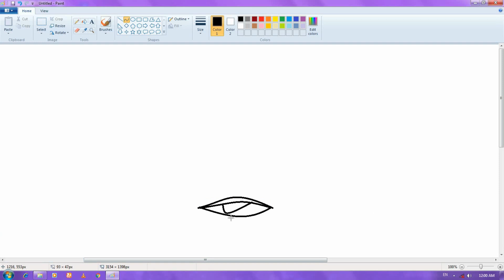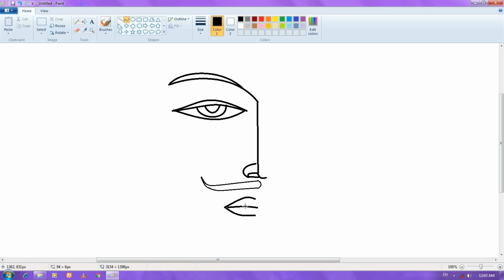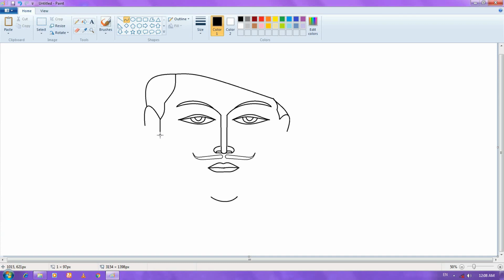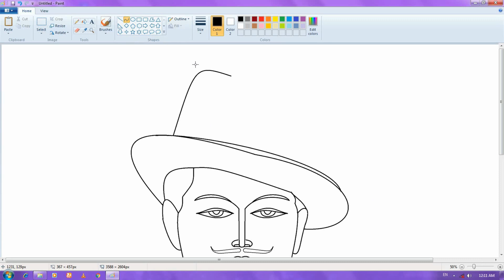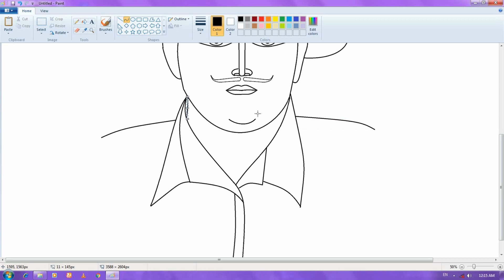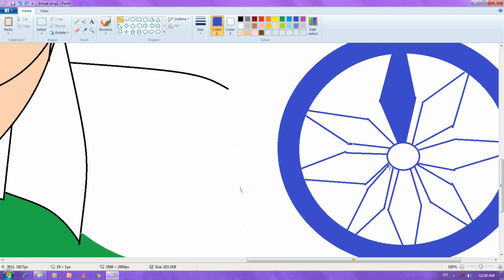BHAGAT SING🇮🇳🇮🇳🇮🇳 DRAWING 🖼 || MS PAINT 🎨 || Step by Steps easy to Drawing BY {MY PAINT🎨}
BHAGAT SING DRAWING 🖼 || MS PAINT 🎨 || Step by Steps easy to Drawing

*+* Welcome to *MY PAINT 🎨*
      Drawing *CHANNEL*.  YouTube

All linked By *MY Paint 🎨* *DRAWING*

                    *-AFROZ KHAN*
"MYPAINT"
"MY PAINT"